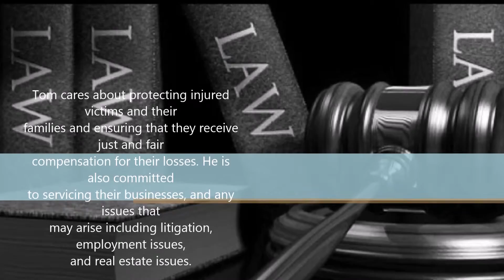Truck accident attorney in Westerville, OH - The Law Office of Tom Somos, LLC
Welcome to The Office of Tom Somos Law, LLC | Westerville, OH

Welcome to The Law Office of Tom Somos, LLC. Your first choice for an Attorney / Lawyer in the Westerville, Ohio area. Our law firm is dedicated to assisting those individuals and family members who are involved in automobile accidents to obtain the maximum compensation to which they are legally entitled to. We also protect individuals and their families involved in other personal injury cases including the following: